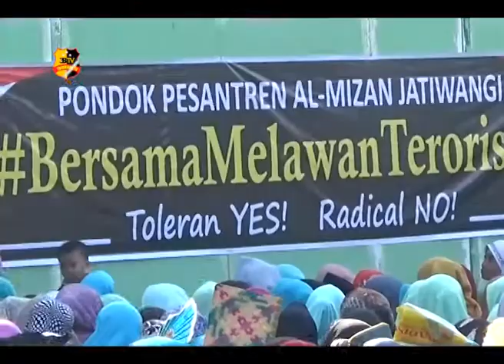MAMAH DEDEH DOA BERSAMA MENGUTUK TEROR BOM